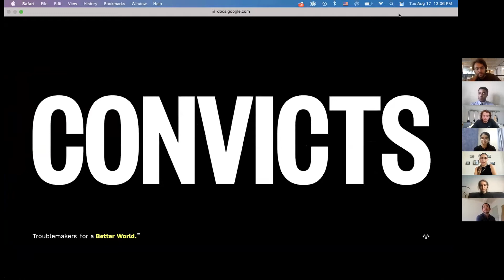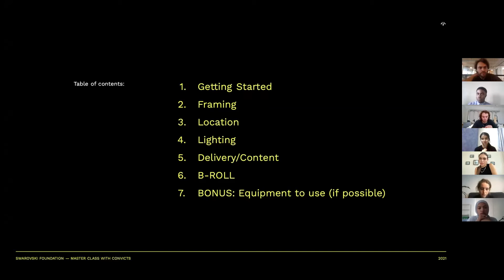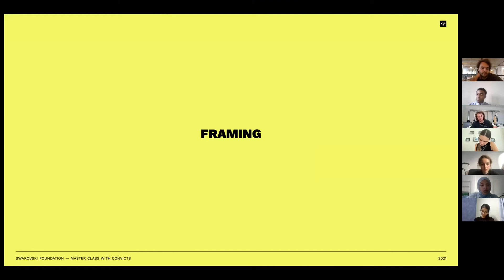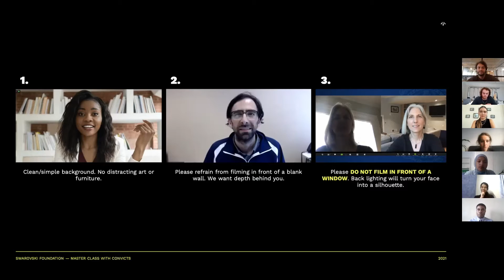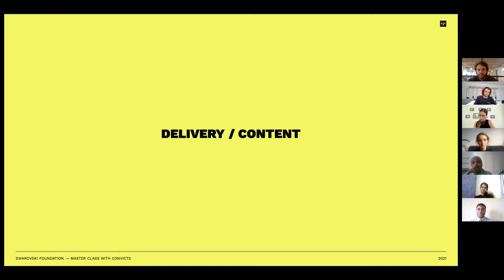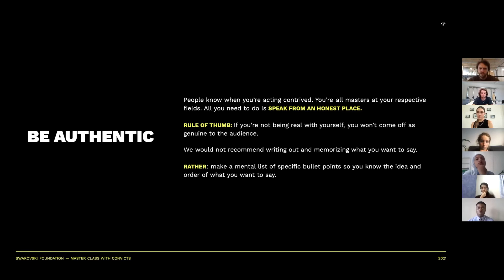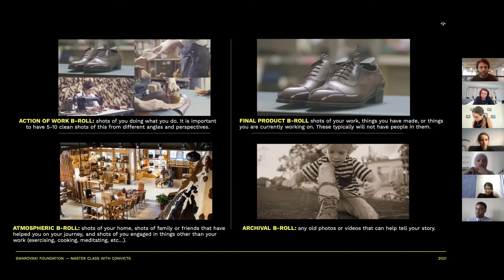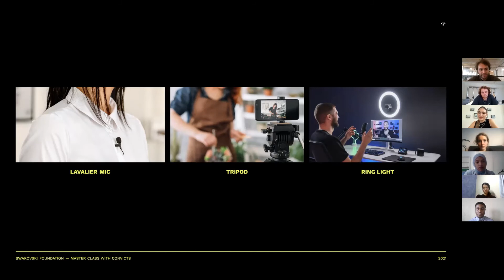Creatives for Our Future - Master Class #3: Self-Filming with The Convicts